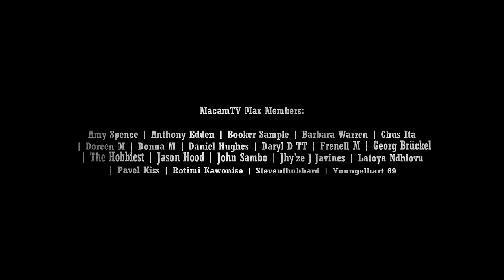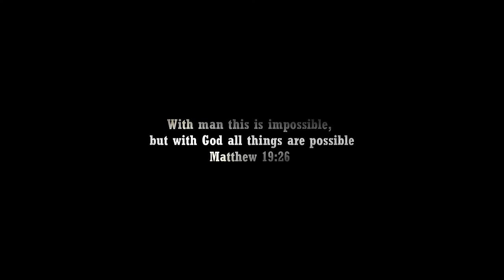TOP GUN 3 Trailer 2 (2025) Tom Cruise, Miles Teller, Jennifer Connelly | Maverick Returns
Pete "Maverick" Mitchell and his team must work together to face upcoming threat to the country.

Legend Status Members:

Editing Details:

As a big fan of Tom Cruise, I was excited to make Tom Gun 3 dream trailer. Upon researching for fresh clips, I was blessed to find many so focusing on making a high quality trailer was the only challenge. I wanted to do my best to make it good quality since the franchise is popular it could attract many viewers. I made sure to put color correction effort since the franchise is known for that warm filter. I wanted to level up the trailer by teasing the idea that they will be going to space so I showed a brief space clip in the end.

I begin act 1 with the great line “Commanding officer called you one of the best pilots he has ever seen” perfect to talk about Pete. Last time I started the trailer building up the characters hopping on a jet. This time I begin showing them already in the jet practicing. Part of the fun was making fresh scene of them flying using clips from the actual film but only showing them inside then with fresh jet action scenes to make it realistic. Its an icing on a cake for clips of the characters flying from a fresh clips such as clips from the behind the scenes. This was a lot of fun editing, I hope this trailer does well so I get more opportunity to make Top Gun 3 dream trailers, next time add more space scenes.

VIDEO CREDITS | TOP GUN: MAVERICK | THE MUMMY | TOM CRUISE TOP GUN FIGHTER JET BY THE LATE LATE SHOW WITH JAMES CORDEN | TOP GUN FAN FILM BY SLICE OF LIFE | MIDWAY (2019) | TOP GUNNER (2020) | DEVOTION | BATTLEFIEND 2042 | STEALTH (2005) | THANK YOU FOR YOUR SERVICE (2017) | ANYONE BUT YOU | BAD BEHAVIOUR | AT MIDNIGHT (2023) | CORNER (2023) | FIGHTER (2024) | OBLIVION (2013)

MUSIC CREDITS | TOP GUN: MAVERICK